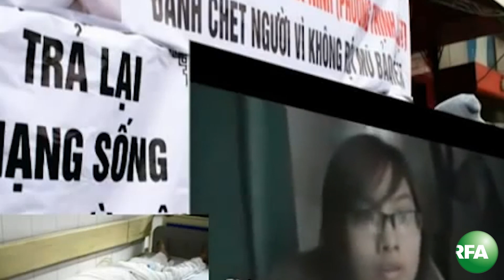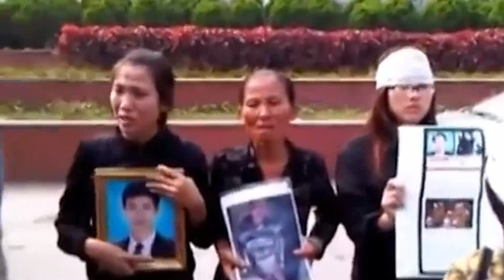Nạn công an bạo hành ở Việt Nam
Lần đầu tiên HRW phổ biến phúc trình về nạn công an Việt Nam lạm quyền đánh chết người, gây chấn thương bệnh tật, mà không bị trừng phạt thích đáng, gây nên cuộc khủng bố về nhân quyền. Theo dõi YouTube